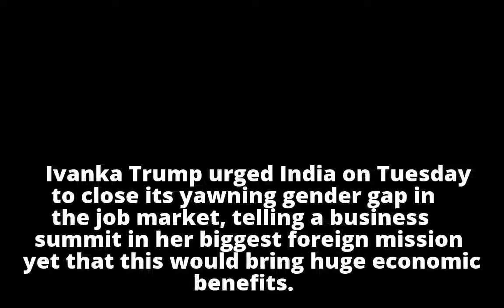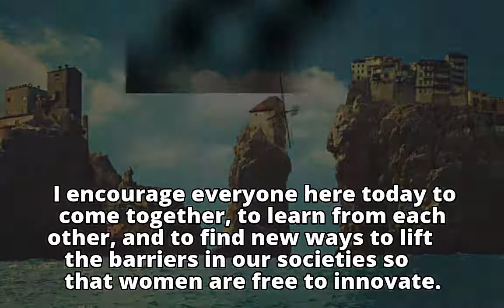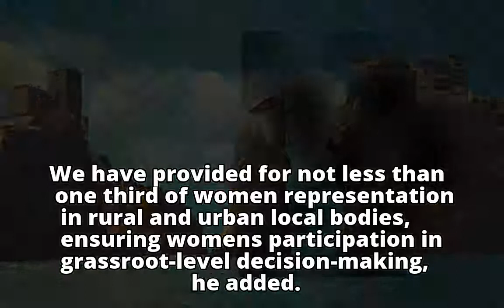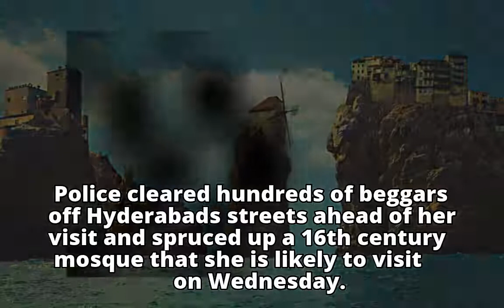Ivanka Trump US President's daughter urges India to boost women in workplace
Ivanka Trump
        US President's daughter urges India to boost women in workplace